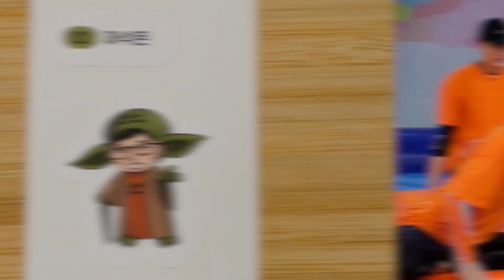[5월 1일 예고] 런닝몬 마스터가 되기위해 분노를 참아라!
예   능 | 일요일이좋다-런닝맨 601회
본방송 | 5월 1일 일요일 오후 5시